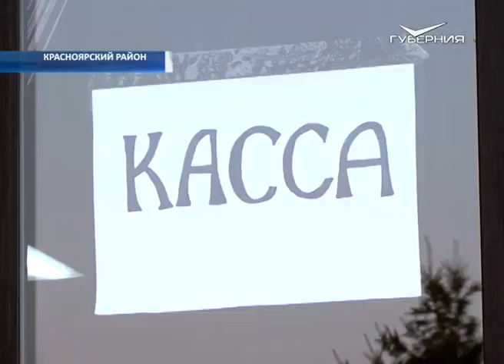В магазинах Самарской области закрывают входы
Но открывают "окна для посетителей".

Как соблюдают режим самоизоляции в регионе, проверяют сотрудники полиции. Причем рейды проходят не только в крупных городах, но и по всей области. Напомним, без веской причины не выходить из дома жителям нужно как минимум до 12 апреля. Людям старше 65 и тем, у кого есть хронические заболевания, ограничения важно соблюдать до конца месяца. Кому несмотря ни на что дома не сидится, где работают вопреки правилам и за что могут оштрафовать, выяснял Андрей Фадеев.